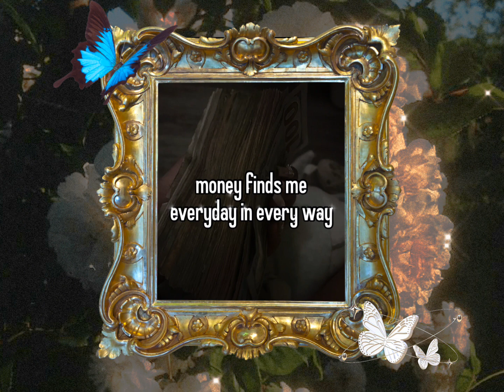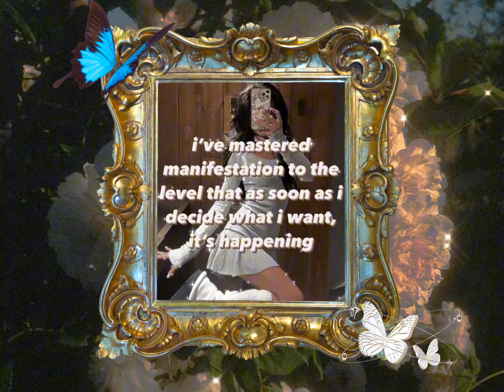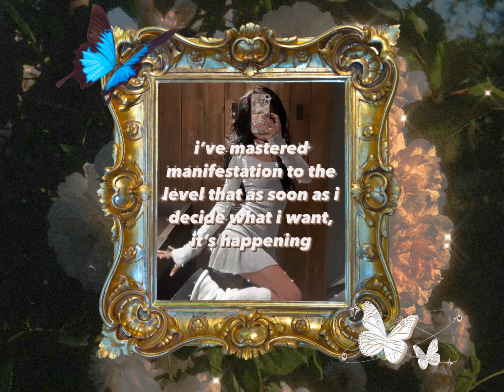𝐋𝐈𝐒𝐓𝐄𝐍 𝐎𝐍𝐂𝐄 unlimited money glitch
★ this is a powerful subliminal audio!

★benefits---

--- You've unlocked the unlimited money glitch. money will be coming from everywhere, all the time, even from unexpected areas of your life.
--- Forever financially free and stable, you never have to worry about money ever.

★advice---

--- listen at a comfortable volume (20-60%)
--- drink water to avoid headaches (and stay healthy in general lmao)
--- try not to overexert yourself, I put 12k affs in this thing. If you listen more than once and get a headache, I'm gonna say 'I told you so'.

★that's all for now, good luck and happy manifesting!